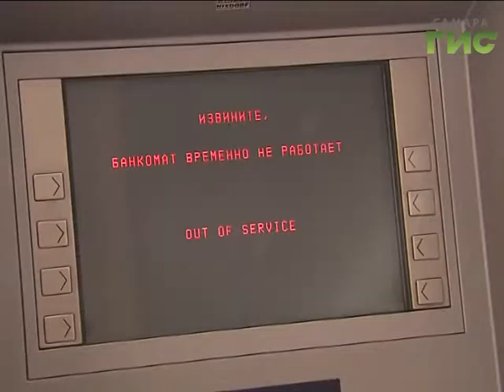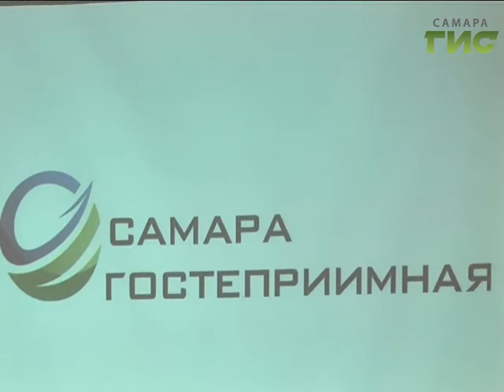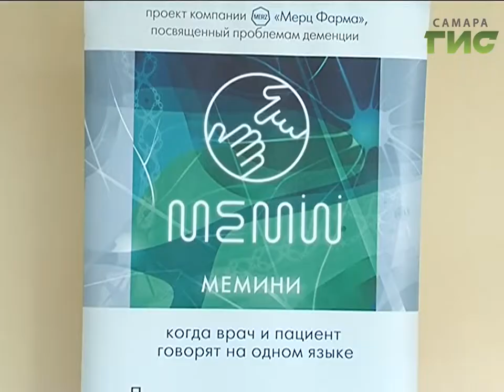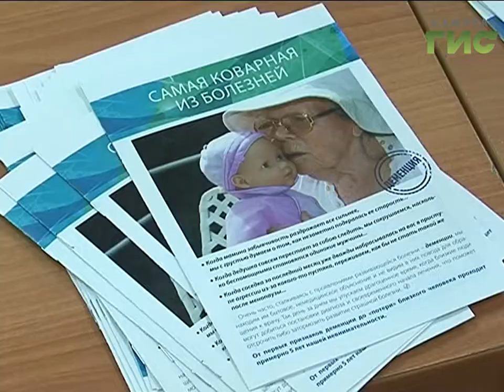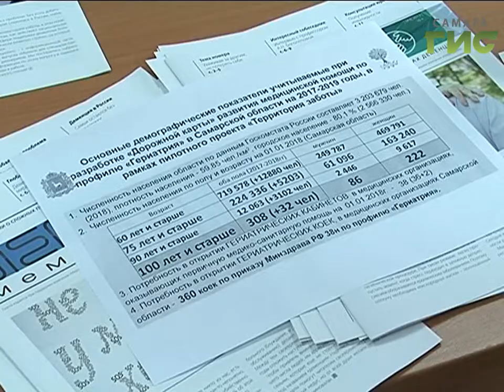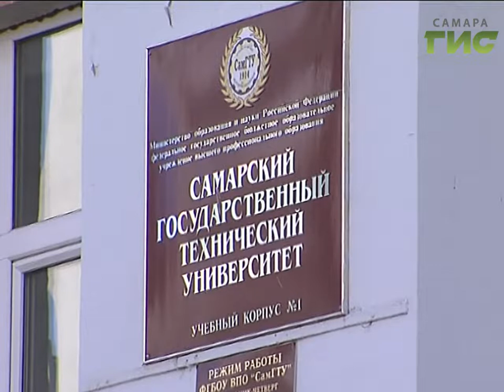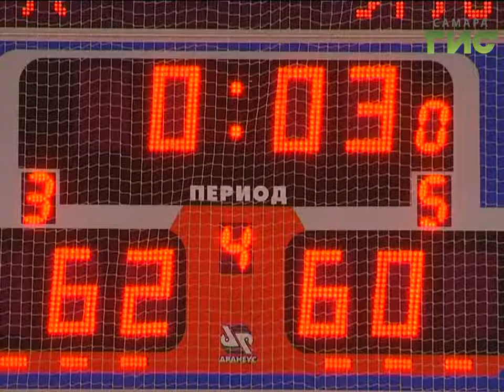«События» от 26.09.2018 (день)